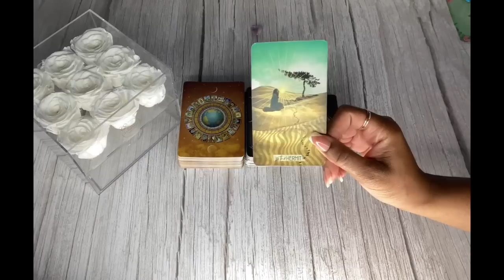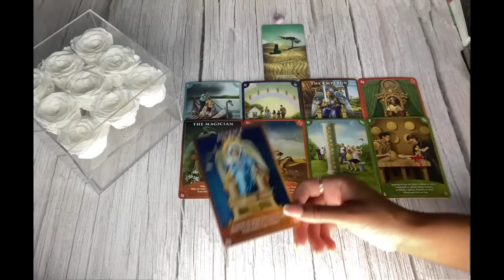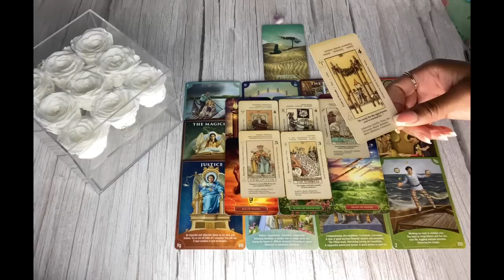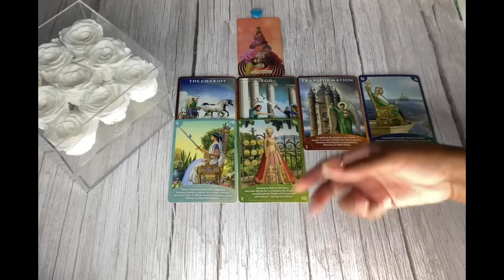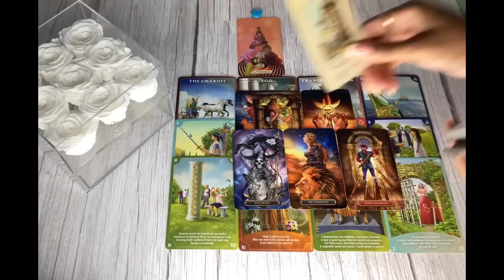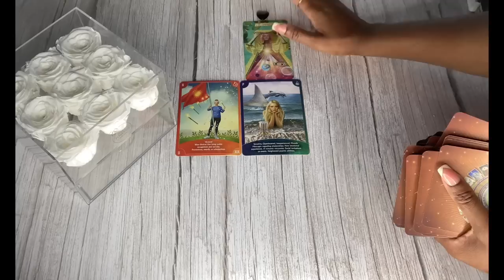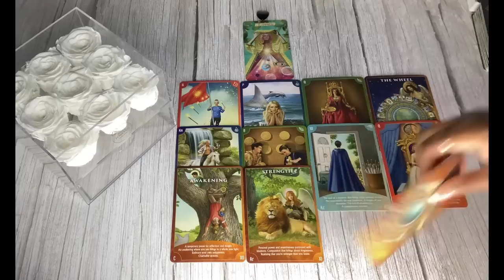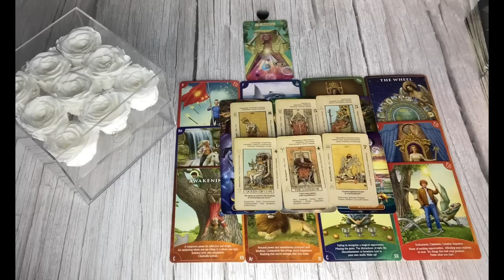WHAT DO PEOPLE SECRETLY ENVY ABOUT YOU? BUT WONT SAY?😲🤫🤨|🔮PICK A CARD🔮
What do people secretly envy about you? But wont say? Please keep in mind this is a general reading, it may or may not resonate with you. Take what does and leave the rest.🤗

Hi Guys

Timestamps ⏳
Pile Selection 00:34
Pile 1 01:50
Pile 2 19:14
Pile 3 37:20